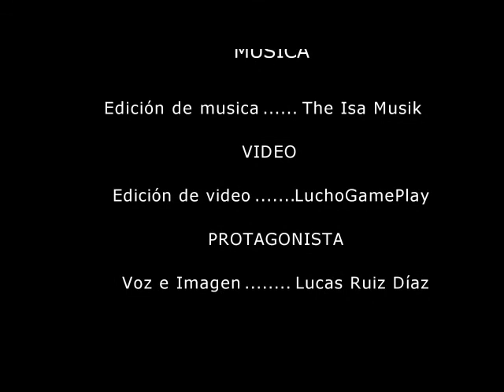Ya me canse - Lucas Ruiz Diaz